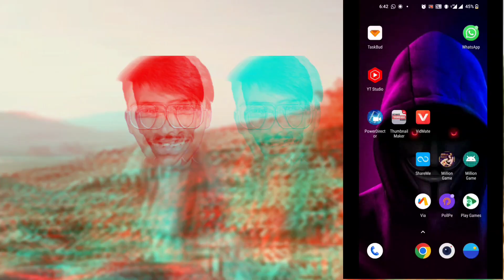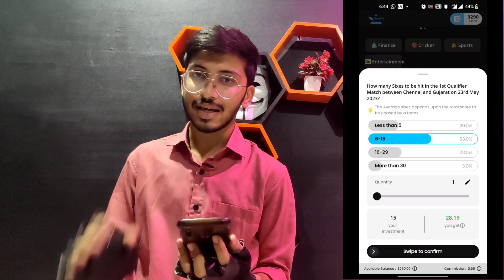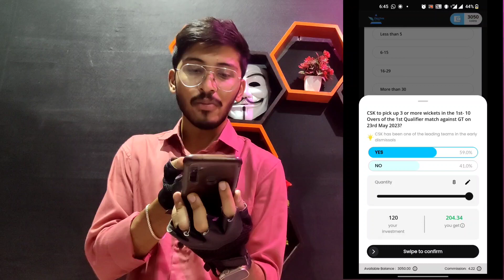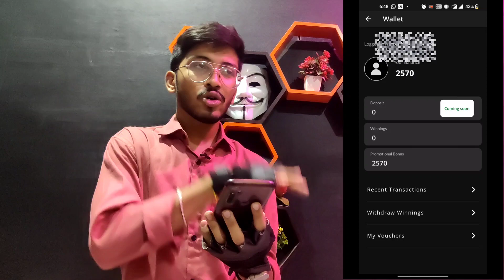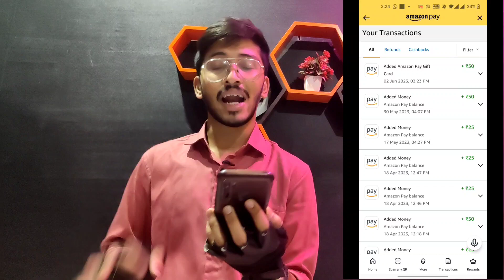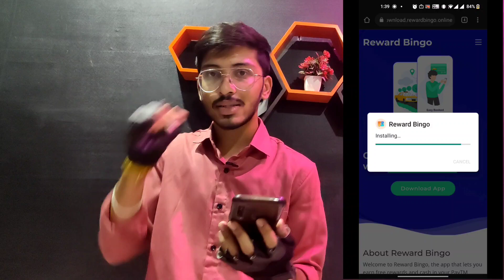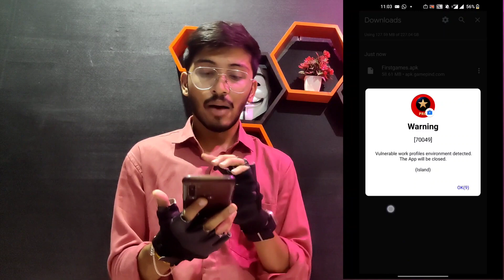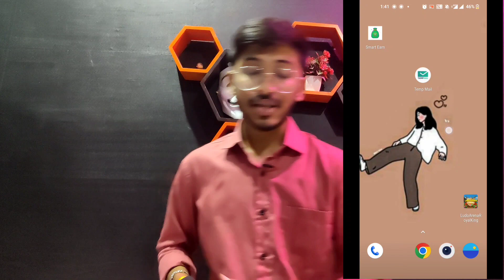😳Par Gmail 50Rs +40 ! 2App New Biggest Bug Loot Offer | Pearbee one device Unlimited Trick | 2023 HK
DAILY FREE PAYTM CASH WITHOUT
INVESTMENT I| NEW EARNING APP TODAY || Pearbee + Reward Bingo App || Team11 || HK hacker || paytm loot offer today ✅

HK HACKER Youtube channel hk_hacker Pearbee Reward Bingo

🔥 Paytm new offer flat 1000 RS cashback 🔥instant cashback offer bag 💰Share & Earn trick

✅Refer code 🖇️ED861C
✅Refer code 🖇️ED861C

😄 Search on Instagram 👉 harsh_ahir_4169

😄 Search on Instagram

Search and join telegram :- Hk hacker
Search and join telegram

🔥mere dosto is video mein main Pearbee + Reward Bingo App App application ki ek trick bataiye jisse aap
500Rs+ 400Rs ke gift voucher Le sakte ho free me

Your Queries -

Earn money on Paytm
new earning ap
earning app
2023 best self earning app
online earning app
paytm cash
online earning
earning apps
refer & earn
free paytm cash paytm money earning apps
paytm games
paytm games
2023 new earning app today
2023 new earning app today
2023 best self earning app
earning app
money earning apps

2023 new earning app today
2023 new earning app today
2023 best self earning app
earning app
money earning apps
Keep Loving
Keep Supporting
Keep Sharing
PIZ LIKE| SHARE |COMMENT...!!